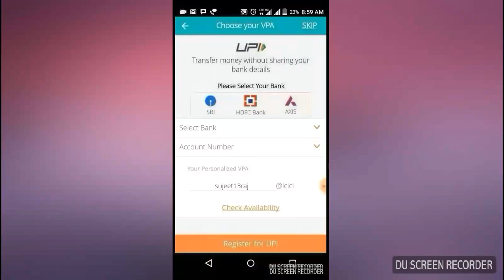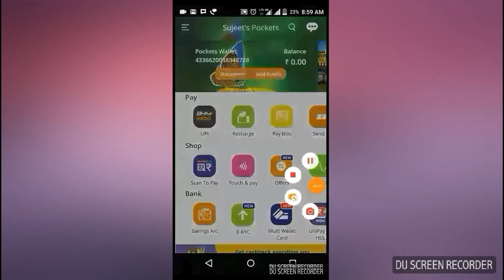ICICI Pocket Wallet Open zero balance saving account || ICICI BANK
ICICI Pocket Wallet Open zero balance saving account || ICICI BANK ||  icici bank me zero balance account kaise open kra.